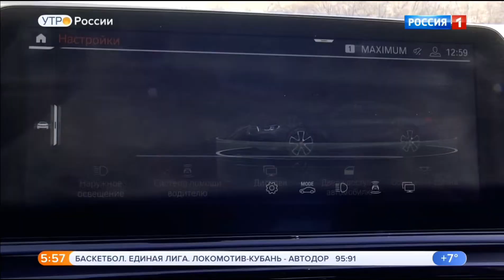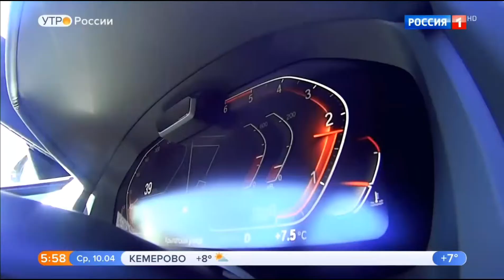BMW восьмой серии.Видео обзор.Тест драйв.